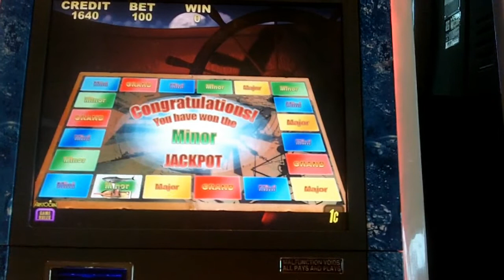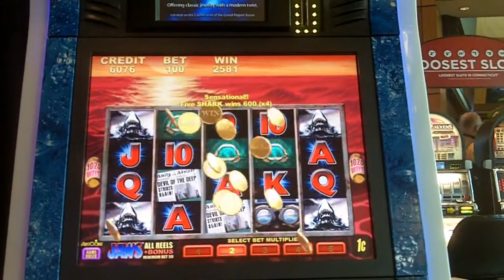Jaws Devil of the Deep Progressive Bonus & Slot Line Hit - Aristocrat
July 2, 2011 - Foxwoods Resort & Casino, Mashantucket, CT.